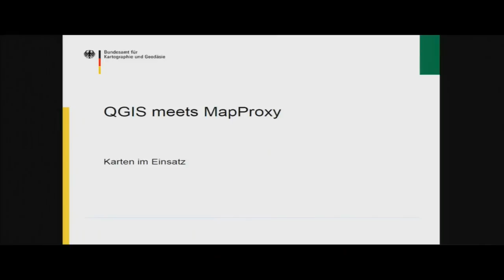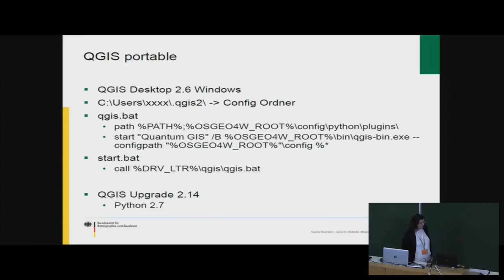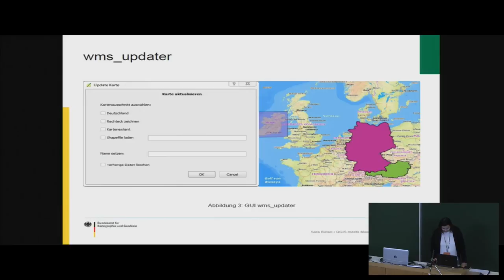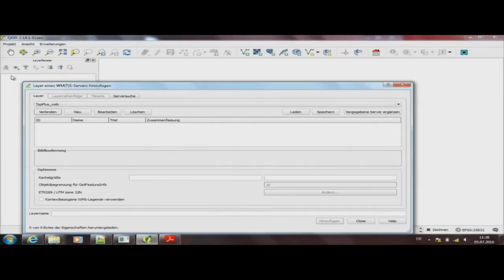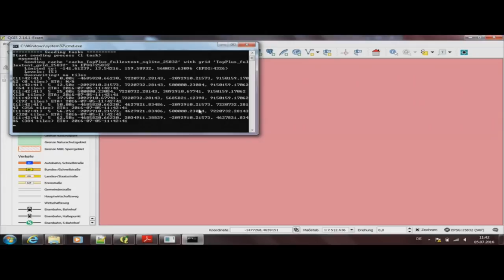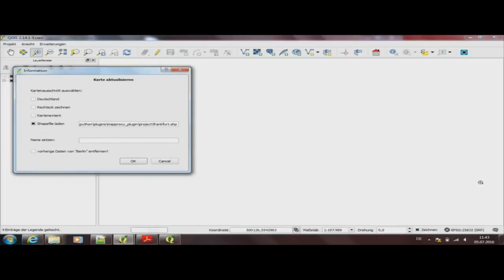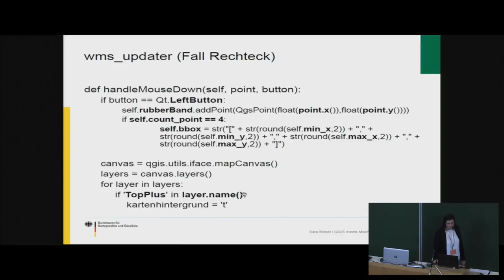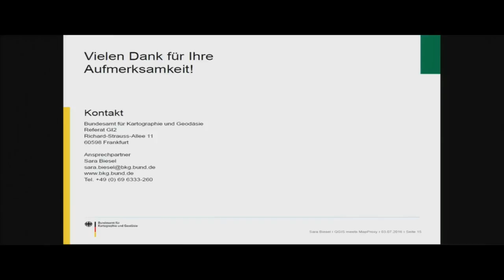2016 - Sara Biesel: QGIS meets MapProxy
Im Rahmen des Projekts TopDeutschland entwickelt das Bundesamt für Kartographie und Geodäsie ein System, um Kartenausschnitte zu speichern und die Karten Offline im Geoinformatiomssystems QGIS zu laden. Dabei wird ein Proxyserver „MapProxy“ des Unternehmens Omiscale GmbH & Co. KG verwendet, der bei bestehender Internetverbindung die Karten als Kacheln lokal ablegt. Diese Funktion ist besonders hilfreich für unsere Kunden wie zum Beispiel dem Technischen Hilfswerk, bei Einsätzen im Gelände ohne Internetverbindung. Damit die Daten flexibel genutzt werden können, liegt das ganze System auf einer externen Festplatte. Auch QGIS steht als portable Version zur Verfügung. Durch das Zwischenspeichern der Kartenkacheln wird das Laden der Dienste beschleunigt. Über ein selbst geschriebenes Plugin in Python kann in QGIS entweder ein Rechteck, der Kartenextent oder Deutschland mit einem Umkreis von 100 Kilometern als ausgewählter Bereich zum Speichern angegeben werden. Zusätzlich können aber auch bisher gespeicherte Shapefiles als Ausschnitt verwendet werden. Da der komplette Kartendatensatz sehr groß werden kann, können nur die für den Nutzer wichtigen Gebiete auf der Festplatte gespeichert werden. Durch das Laden der Kartenkacheln über einen Web Map Service, können die Kartendaten auch aktualisiert werden. Es besteht die Möglichkeit unterschiedliche WMS-Dienste zu speichern und diese anzeigen zu lassen. Die Kartendaten können zudem auf einen lokalen Rechner ausgelagert werden, da die Bilddaten in einer SQLite Datenbank vorliegen. Das Projekt befindet sich momentan noch in der Entwicklung.

Sara Biesel